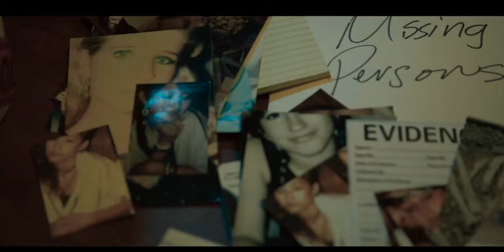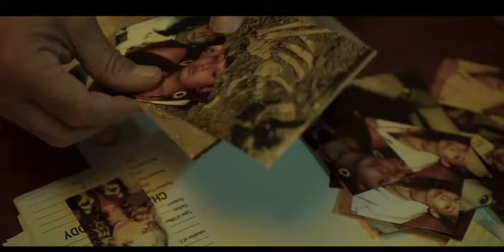Официальный трейлер фильма "КЛАДБИЩЕ мертвых" (2024) с Мелом Гибсоном